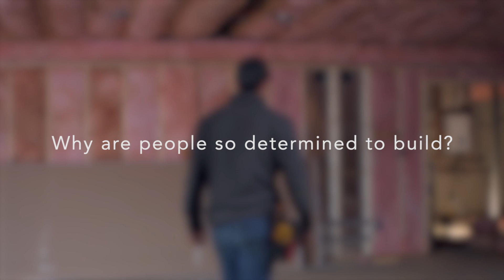Introducing the Rosedale School of Business and Leadership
The Rosedale School of Business and Leadership | At the heart of the Rosedale School of Business and Leadership is the mission to foster and develop marketplace leaders who are full of God's very spirit of creativity, redemption, and careful stewardship.